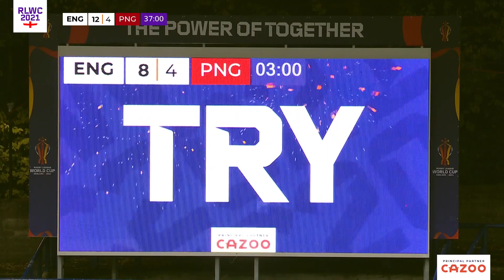England take on Papua New Guinea in the final game of Group A | RLWC2021 Cazoo Match Highlights.